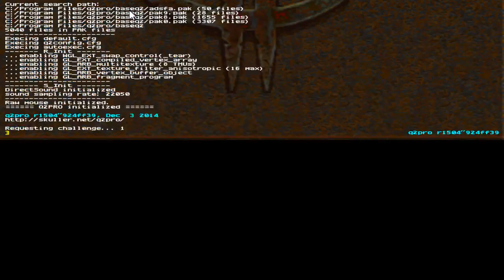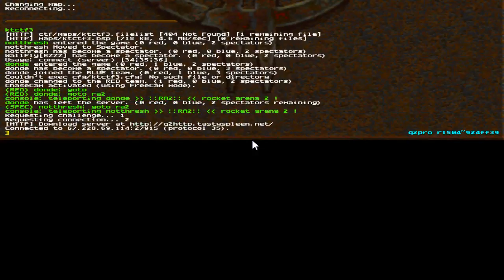Porky Pig Chases the Ladies in Quake II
Porky pig player model for Quake 2 by BeanStorm. "mickmockmack"